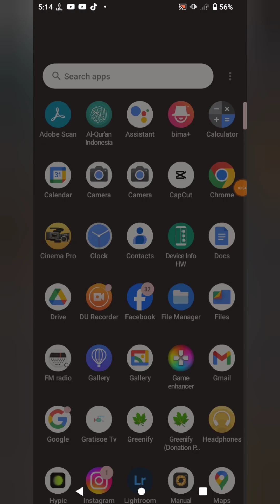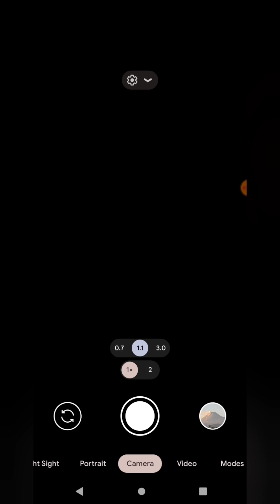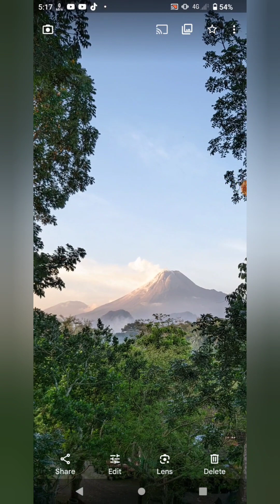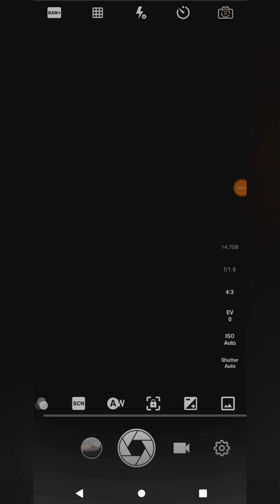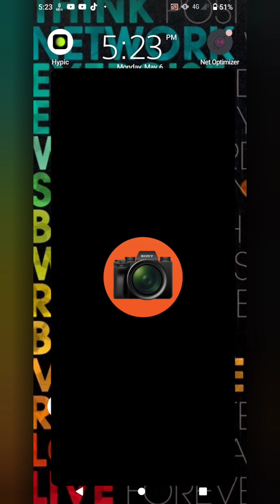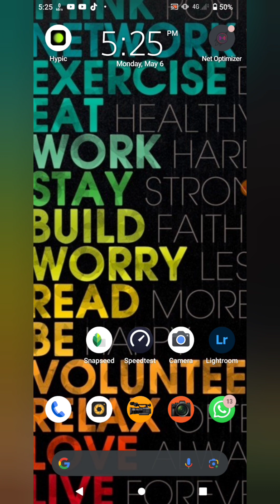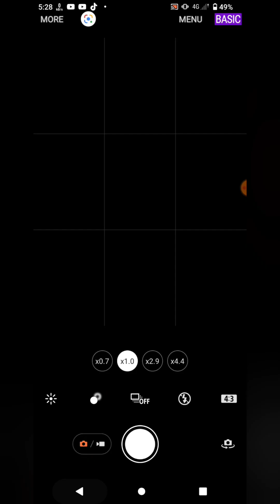Goggle Camera Vs Photography Pro Vs Manual Kamera di Sony Xperia 5iii